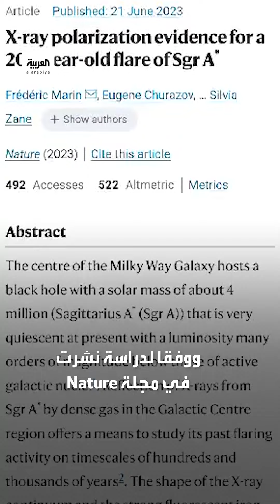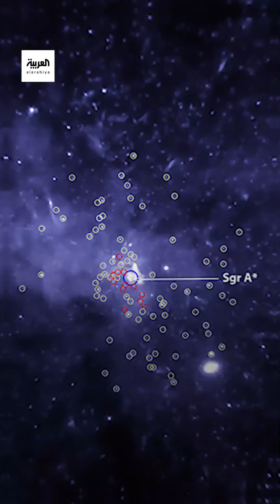ثقب أسود لم ينشط منذ 200 عام.. دراسة تكتشف آثارا لنشاطه والسبب يحفه الغموض.. فما القصة؟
لمعرفة أحدث المستجدات.. عبر البث المباشر من هنا ⤵
وبإمكانكم متابعة العربية على منصات التواصل